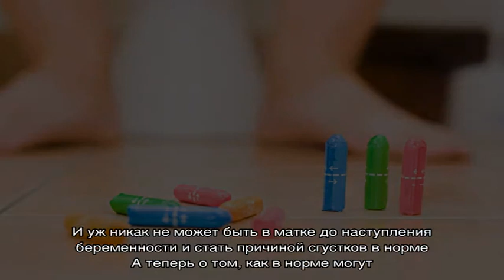Причины обильных месячных со сгустками. Идут обильные месячные: что делать?